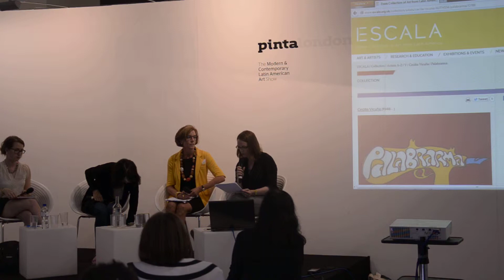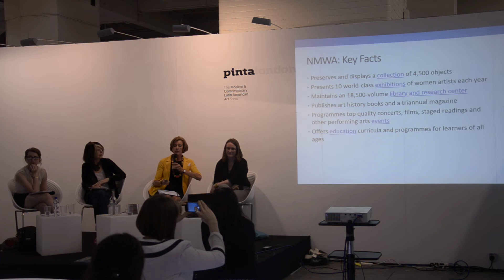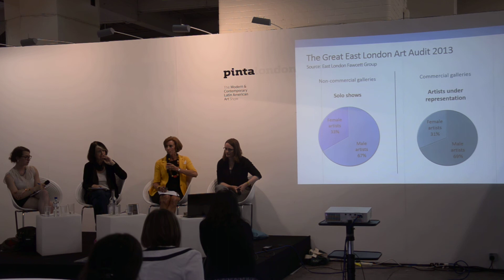Militant or Non-Militant Specialised institutions 1/3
Militant or Non-Militant Specialised institutions
Moderator: Dawn Ades. Founding Director of ESCALA, the University of Essex Collection of Latin American Art
Omar Lopez-Chahoud. Chief curator Biennale of Nicaragua, director Untitled Fair
Joanne Harwood. Director, Essex Collection of Art from Latin America, University of Essex
Beth Colocci. Chair of UK Friends of NMWA
Gill Harris. New Hall Art Collection, Murray Edwards College, largest collection in Europe dedicated to Women's art